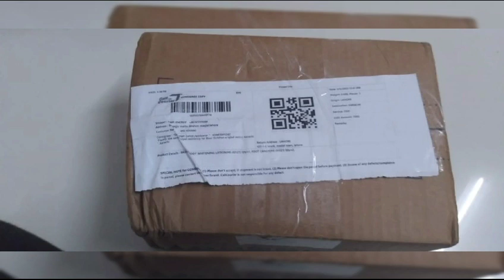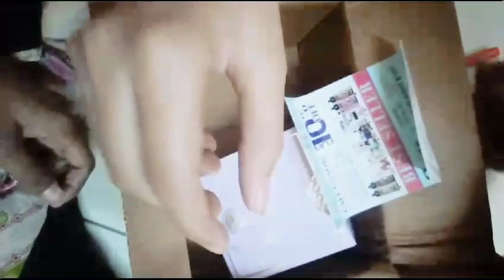Hair energy products | Hair energy whitening lotion | Hair energy foot candy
This video is about hair energy products in which I show you hair energy whitening lotion & hair energy food candy.

Hair energy products are totally organic product.

They claim these products give results in just 14 days.

They claim them lotion remove tan skin or brighting skin tone. Helps in whitening skin or even skin tone.

They also claim foot candy make your hand and feet baby soft, smooth and hydrate as well as bright your hands & feet.

They give services for hair care bunddle, skin care, body care, lip care, hand and foot care and many more.